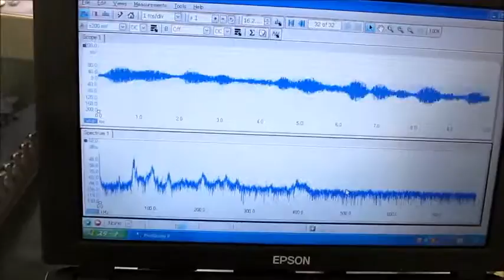オリジナル（超音波）実験 ultrasonic-labo